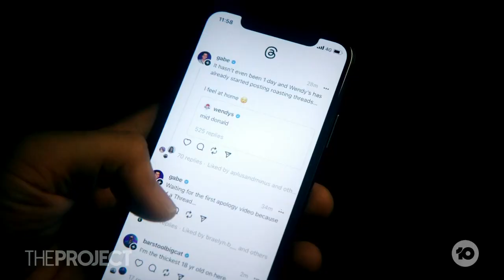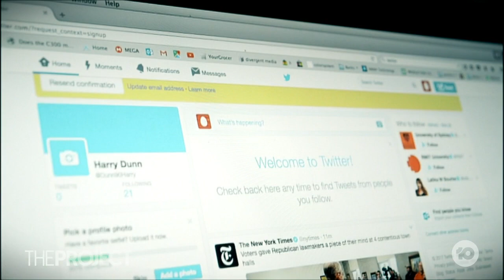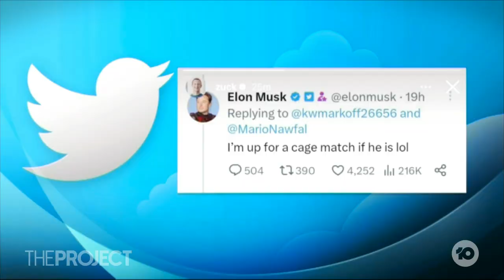Will Instagram's Threads Be The End Of Twitter For Good?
As we wait for the octagon cage match, Mark Zuckerberg has decided to take on Elon Musk's Twitter by launching a new text-based 'Threads' app.